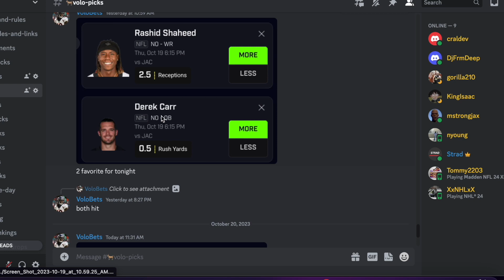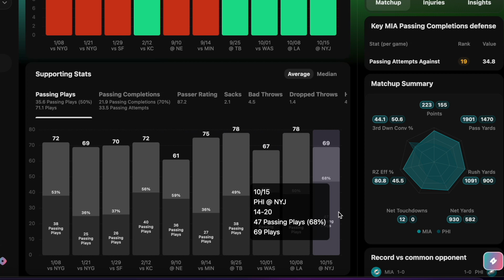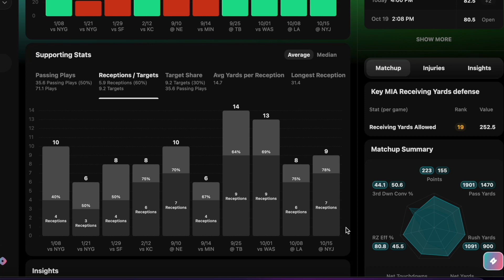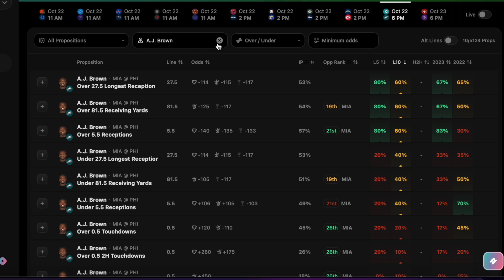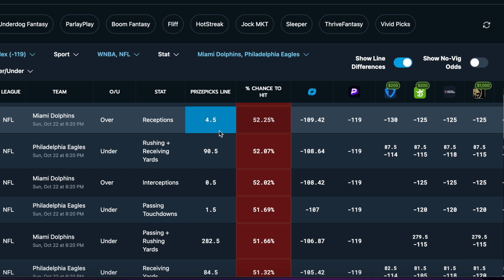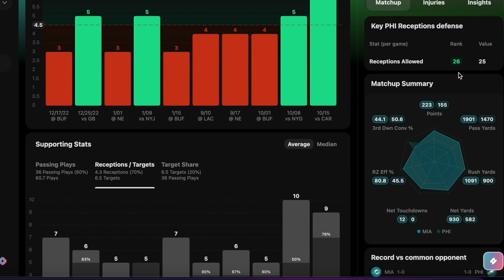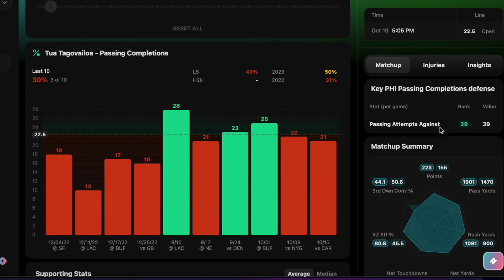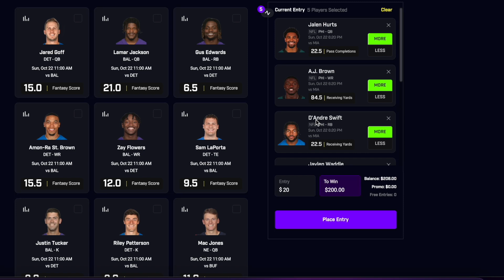PRIZEPICKS SUNDAY NIGHT FOOTBALL DOLPHINS EAGLES 10/22 CORE PLAYER PROPS!!